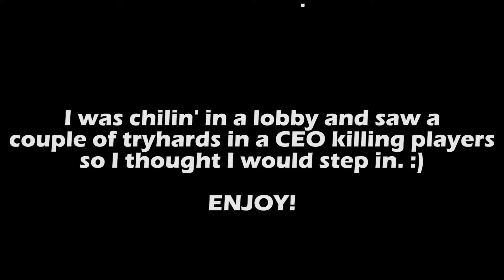4 tryhards vs me - Who will win?